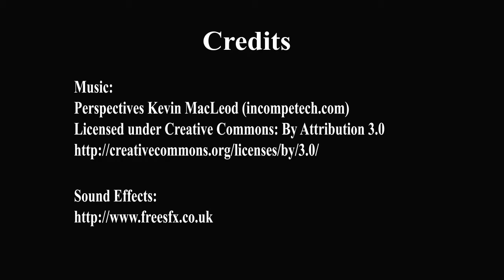Full Teaching on 24 Nov 2016 - Train to be free from the characteristics of Samsara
Topics include:

- Cultivating skillful means
- Don't think about letting go. Open up and be vast
- We are the guest of this phenomena world.

If you would like to hear more from Rinpoche, he will be teaching on every Thursday (English) and Friday (Mandarin) at 8PM (GMT +8h) at Thekchen Choling (Singapore). Alternatively, if you are overseas, you can listen to his teaching live

Please visit Thekchen Choling (Singapore) at No. 2 Beatty Lane Singapore 209945 or visit our Thank You and See You!